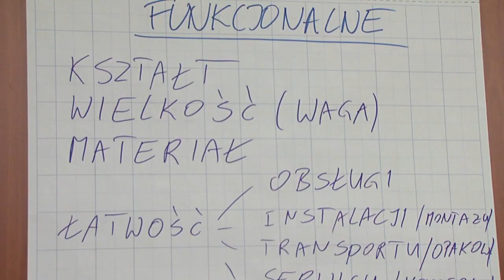Wywiad z Tomaszem Martysiukiem z firmy Flowair